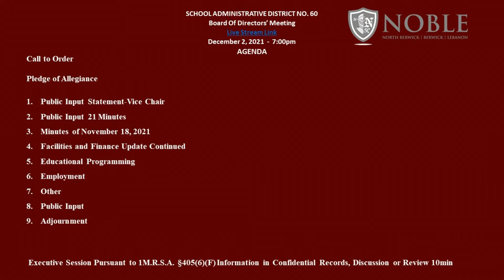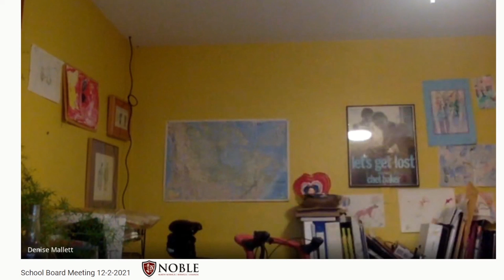MSAD 60 Board Meeting 12/2/2021